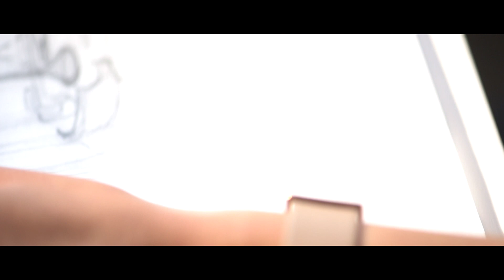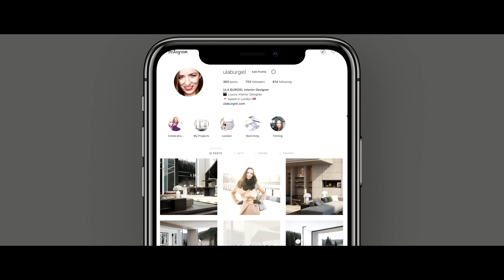Luxury Interior Designer based in London - Ula Burgiel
Are you tired of over-designed, dated “luxury” houses? I know how you feel. As a luxury and contemporary interior designer I create unique spaces. Long before I moved to London, I remember my design professor walking into the studio, stroking his beard and saying “Practical art is called interior design. It’s the type of art that makes you smile the most”. In other words, everyone needs some art in their life. Since moving to London, I find it’s the art and culture that inspires my work as a luxury interior designer. Hi end interior design is a way of bringing the best out of a space. It transforms it into the perfect home. Music: Ben Woollacott,

FREE TRAINING. “6 Secret Truths About Becoming a Successful Interior Designer Even Though You Are a Complete Beginner” - if you have passion for interior design but you’re not sure where to start, this free training is for you:

MY FULL INTERIOR DESIGN COURSES - I have courses for both: beginners who want to change careers and those who already have some experience with interior design but want to take it to the next level: